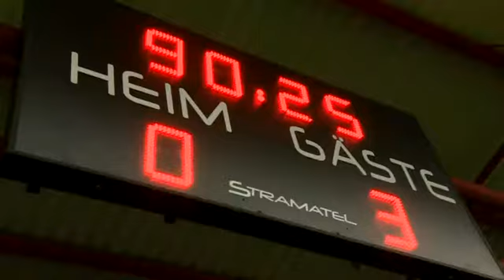Gehörlosen Fussball WM in Hannover (Euro-Deaf)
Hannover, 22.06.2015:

Bei der Gehörlosen-Fußball-WM kämpfte sich die Deutsche Frauen-Nationalmannschaft bis ins Finale. Gejubelt wurde allerdings kaum. Während des gesamten Spiels herrschte Stille. Denn kommuniziert wurde auf dem Grün nicht per per Zeichensprache und Blickkontakt.

Video: Andrea Sommer